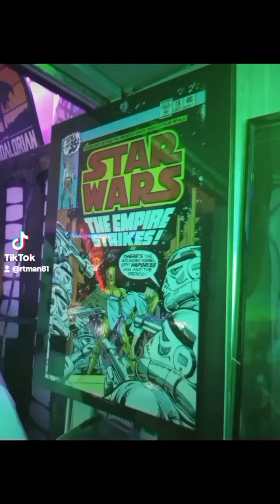life size 1989 Batman